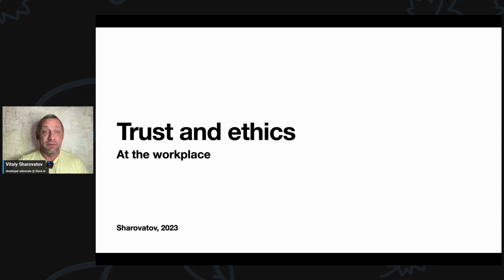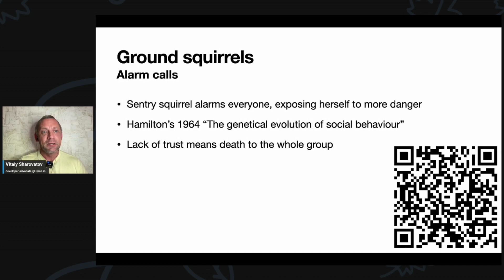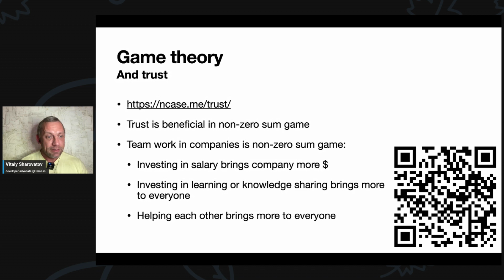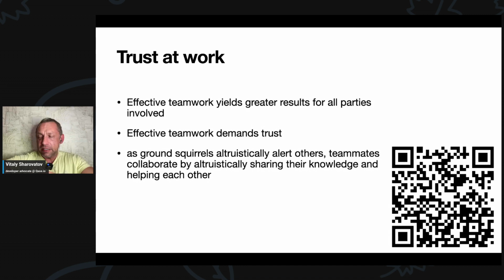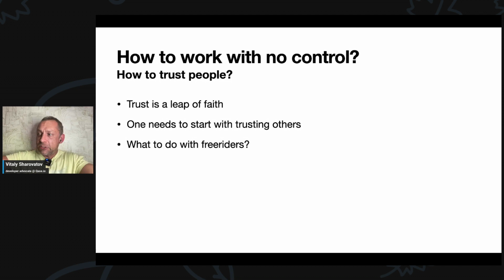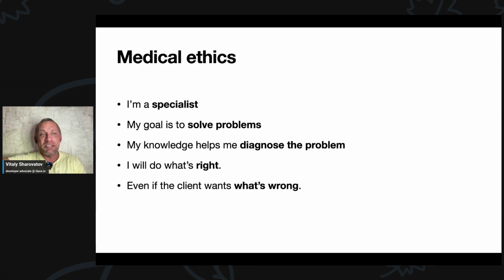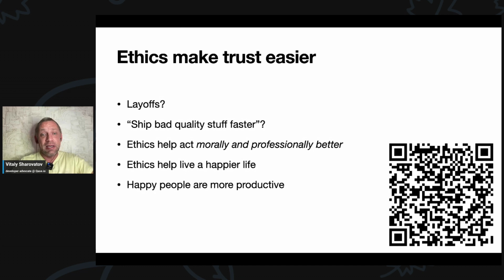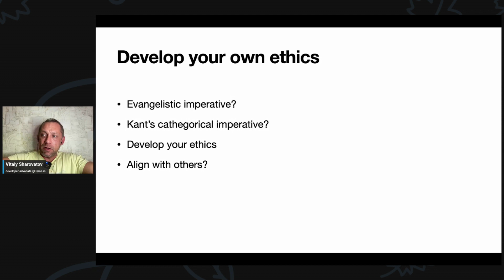Trust and Ethics in the Tech Workplace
This talk covers two essential elements for satisfying and productive work, as well as organizational efficiency: trust and ethics, while also exploring the connection between them.

Trust is a key for autonomy, which necessitates professionalism. We place our trust in a surgeon to perform the operation without interference, so why should our approach be any different when it comes to development processes?

Professional ethics provides the guidelines for the behavior at work. While physicians are bound by the Hippocratic Oath to provide care and healing, why we, as engineers, sometimes agree to deliver bad quality code?